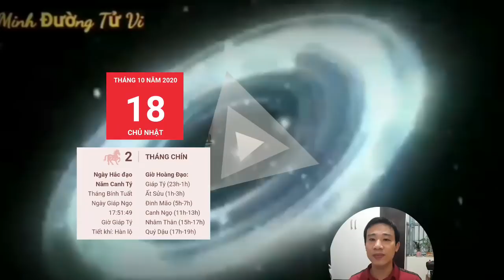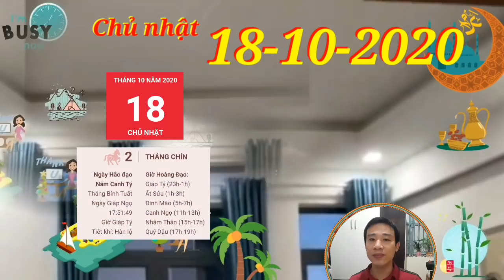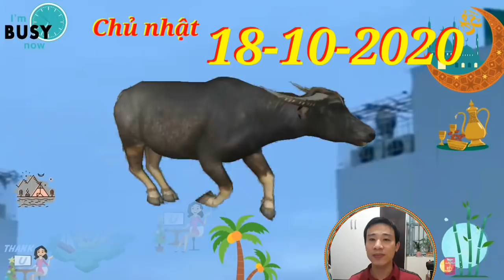☯TỬ VI ngày 18/10/2020 con giáp QUÝ NHÂN DẪN LỐI- GIÀU TO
1. Tử vi tuổi Tý, CHỦ NHẬT ngày 18/10/2020 cực chuẩn
Tý hay cảm thấy căng thẳng và nóng nảy. Bản mệnh có nhiều suy nghĩ cực đoan, tiêu cực dẫn đến hành động thiếu kiểm soát. Hãy cố gắng giữ bình tĩnh bằng cách hít thở sâu.
2. Tử vi tuổi Sửu, CHỦ NHẬT ngày 18/10/2020 cực chuẩn
Sửu có tính khí thất thường. Bạn không giữ được hình ảnh chín chắn, cẩn thận thường ngày nữa mà trở nên nóng nảy và thay đổi nhanh chóng đến mức khiến mọi người ngạc nhiên.
3. Tử vi tuổi Dần, CHỦ NHẬT ngày 18/10/2020 cực chuẩn
Con giáp này cần duy trì sự hăng hái và kiên trì của mình trong suốt khoảng thời gian thực hiện công việc, đừng chỉ hứng thú lúc mở đầu rồi về sau thành càng lúc càng bỏ bê, lười biếng, như vậy thì bạn sẽ không thế hoàn thành tốt công việc được.
4. Tử vi tuổi Mão, CHỦ NHẬT ngày 18/10/2020 mới nhất
Nếu đang làm công việc kinh doanh, bạn không nên đi đến quyết định đầu tư vào thời điểm này, bởi có thể bạn sẽ vướng phải những mối làm ăn bất lợi.
5. Tử vi tuổi Thìn, CHỦ NHẬT ngày 18/10/2020 cực chuẩn
Thiên Ấn cho thấy người tuổi Thìn dễ dàng nhận được sự công nhận của mọi người nếu làm trong những linh vực nghiên cứu khoa học, nghệ thuật, dịch vụ.
6. Tử vi tuổi Tị, CHỦ NHẬT ngày 18/10/2020 cực chuẩn
Tị tiến triển thuận lợi trong ngày nhờ có sự trợ giúp của Tam Hội. Thái độ hòa nhã khiến bản mệnh thường được nhiều người yêu mến. Con giáp này có thể gặp được quý nhân trong ngày hôm nay.
7. Tử vi tuổi Ngọ, CHỦ NHẬT ngày 18/10/2020 cực chuẩn
Bạn nên biết rằng những lời nhận xét chân thành của mọi người sẽ giúp bạn tiến bộ dần dần, và chúng có giá trị hơn lời khen nhiều.
8. Tử vi tuổi Mùi, CHỦ NHẬT ngày 18/10/2020 chuẩn nhất
Nếu còn độc thân, bạn hãy tranh thủ cơ hội này để tiếp xúc và mở lòng hơn với những đối tượng khác giới. Biết đâu bạn sẽ tìm được người phù hợp với mình?
9. Tử vi tuổi Thân, CHỦ NHẬT ngày 18/10/2020 cực chuẩn
Đừng sống quá khép kín và cô lập mình với xung quanh, khiến cuộc sống của mình trở nên buồn bã, tẻ nhạt.
10. Tử vi tuổi Dậu, CHỦ NHẬT ngày 18/10/2020 cực chuẩn
Tốt nhất, hãy tìm cơ hội trao đổi với những người có kinh nghiệm hơn mình, bạn sẽ nhận được những lời khuyên hữu ích.
11. Tử vi tuổi Tuất, CHỦ NHẬT ngày 18/10/2020 cực chuẩn
Thiên Ấn xuất hiện khẳng định hôm nay là một ngày may mắn của người tuổi Tuất, đặc biệt nếu như bạn làm trong các ngành nghệ thuật, khoa học, dịch vụ… Hãy tự tin thể hiện khả năng của mình, mọi người sẽ rất ngưỡng mộ bạn.
12. Tử vi tuổi Hợi, CHỦ NHẬT ngày 18/10/2020 cực chuẩn
Hãy tìm hiểu nguyên nhân của sự rạn nứt này là gì và hàn gắn ngay khi còn kịp, đừng nên bỏ mặc mọi chuyện muốn tới đâu thì tới.

CÁC BẠN THAM KHẢO thêm video sau nhé:
☯TU VI HANG NGAY☯ CHỦ NHẬT ngày 18/10/2020 con giáp THẦN TÀI CHO LỘC- TIỀN ĐẦY TAY
☯TU VI TUAN MOI☯ Từ ngày 19/10 đến 25/10/2020 con giáp GẶP ĐƯỢC QUÝ NHÂN- TIỀN NGẬP NHÀ
☯TU VI HANG NGAY☯THỨ 6 Ngày 16/10/2020 Chúc mừng con giáp THẦN TÀI CHO SỐ- TRÚNG QUÁ TO
☯TU VI HANG NGAY☯THỨ 5 Ngày 15/10/2020 Con giáp MỞ TIỆC KHAO LÀNG- TIỀN NGẬP NHÀ
☯TỬ VI HÀNG NGÀY☯THỨ 4 Ngày 14/10/2020 Con giáp ĐƯỢC THẦN TÀI BAN LỘC- TRÚNG TO